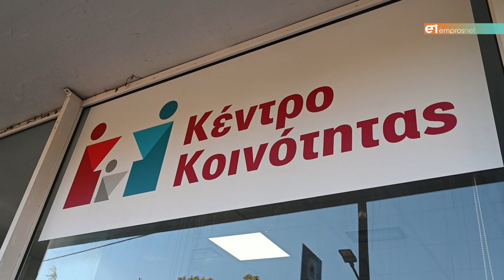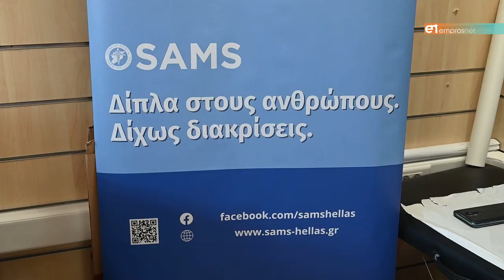Χιλιάδες οι επωφελούμενοι του Κέντρου Κοινότητας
Ολοκληρώνεται με επιτυχία η εβδομάδα  στήριξης με δωρεάν ιατρικές εξετάσεις από την SAMS HELLAS